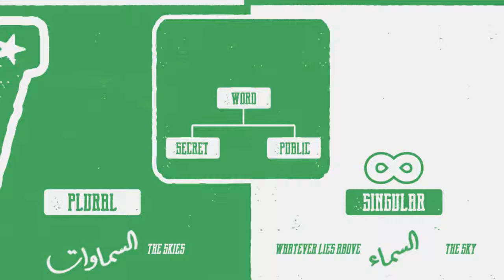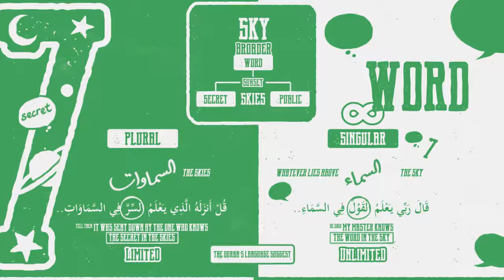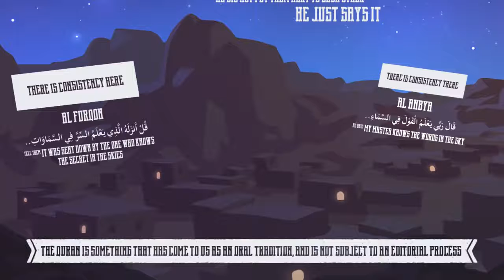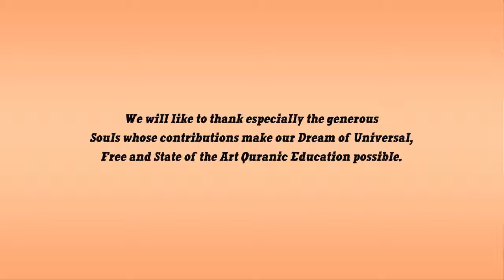395 Secret in The Sky Amazed by The Quran illustrated Subtitled